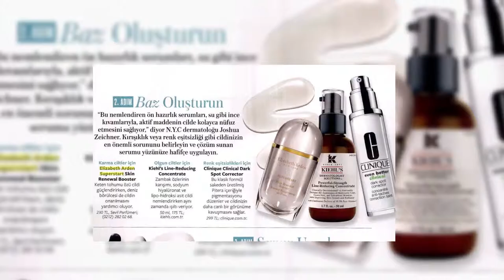Elizabeth Arden Event